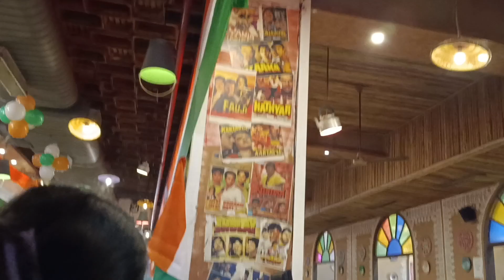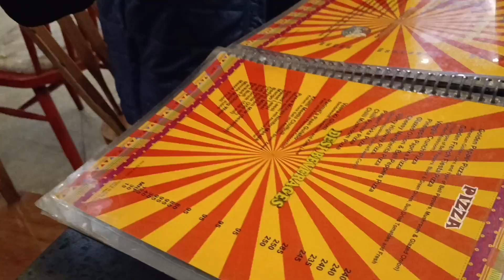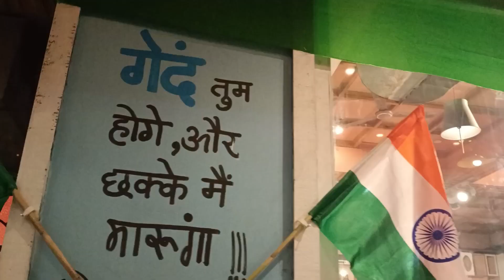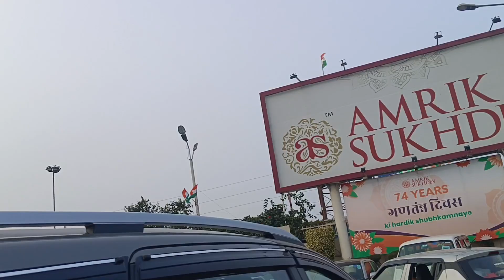26january pr bday+anniversary celebrate krne gye garam dharam|| srishtitips